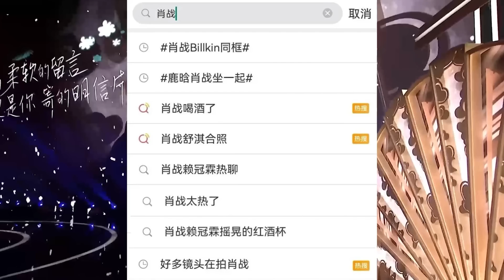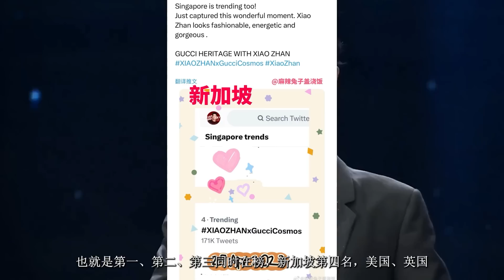ENG SUB肖戰帶飛GUCCI上海活動？渣浪這是安排的什麼熱搜？肖戰粉絲要讓對家紅黑俱滅才有效？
肖戰帶飛GUCCI上海活動？渣浪這是安排的什麼熱搜？肖戰粉絲要讓對家紅黑俱滅才有效？